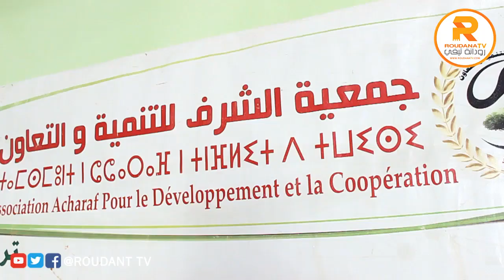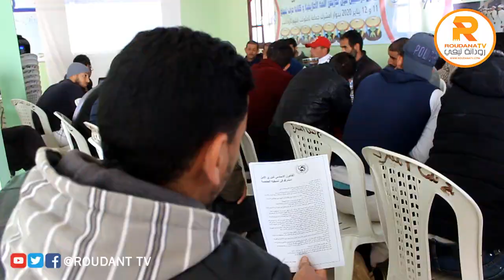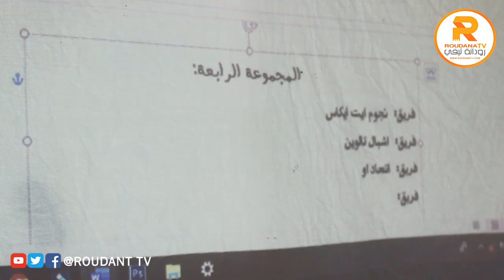بالفيديو لقاء تواصلي حول دوري الأمل أمشرك لكرة القدم بإقليم تارودانت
في إطار برنامج حفل رأس السنة الأمازيغية 2970، المنظم من طرف جمعية الشرف للتنمية والتعاون بدوار امشرك التابع لجماعة تمالوكت إقليم تارودانت، و بشراكة مع المعهد الملكي للثقافة الامازيغية، احتضن مقر الجمعية، صباح يوم الأحد 12 يناير 2020، لقاء تواصلي مع الجمعيات والفرق الرياضية المشاركة في دوري الأمل أمشرك لكرة القدم في نسخته السادسة المنظم من طرف جمعية الشرف للتنمية والتعاون.
افتتحت، اشغال اللقاء بكلمة رئيس الجمعية، محمد نايت الشريف، الذي رحب من خلالها بالحضور وشكرهم على تلبية الدعوة، بعد ذلك تمت قرأة القانون الاساسي للدوري، حيث كانت مناقشة بعض النقط من طرف رؤساء الفرق الحاضرين، والتي تم شرحها من طرف اللجنة المنظمة للدوري.

اللقاء عرف ايضاء، إجراء قرعة الدوري الذي يعرف مشاركة 20 فريق من مختلف مناطق إقليم تارودانت، حيث سيكون للفريق الفائز بالدوري حائزة 3000 درهم، والفريق المحتل للمرتبة الثانية جائزة 1500 درهم، و 1000 درهم كجائزة للفريق الحاصل على المرتبة الثالثة، كما سيحصل الفريق المحتل للرتبة الرابعة على كرة. بالإضافة إلى حوائز لكل الفائزين بالمراتب الاربعة الأولى للدوري.

كما أعلنت اللجنة المنظمة عن تاريخ إنطلاق الدوري الذي حدد في يوم الأحد 26 يناير 2020، على الساعة الحادية عشرة صباحا، حيث ستكون مقابلة الافتتاح بين فريق جمعية الشرف أمشرك وفريق تامضغوصت.

واختتمت فعاليات اللقاء، بوجبة غداء على شرف رؤساء الجمعيات والفرق الحاضرين.

قناة إلكترونية تهتم بأخر الأخبار الجمعوية والثقافية والفنية والرياضية

رودانـــــة Roudana TV
قناة تهتم بكل ماهو جديد